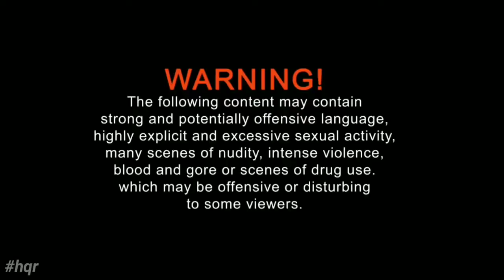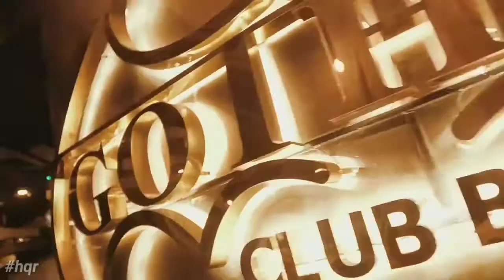Bản Nhạc Huyền Thoại Remix Legendary music Vol 8 HQ Remix